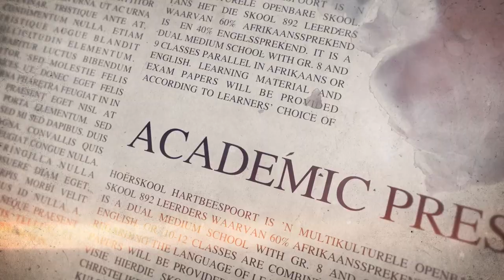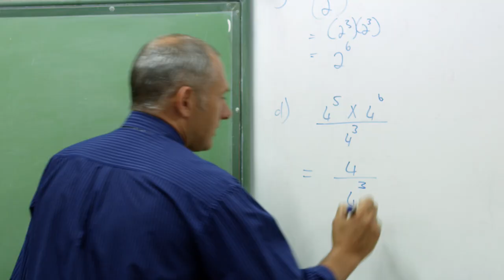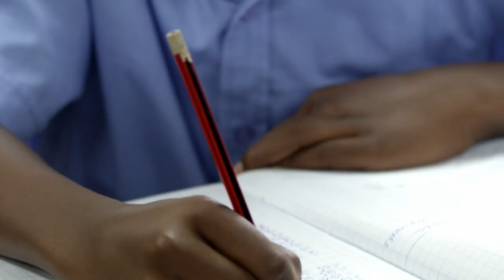Harties High Marketing video 2018. Hoërskool Hartbeespoort bemarkingvideo 2018.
History / Geskiedenis
The history of Hartbeespoort High School goes back even further than the founding of “Hartbeespoort Huishoudskool” on 14 March 1927.

After the First World War and the Anglo-Boer War, our country was in a very bad state regarding unemployment and poverty. With the building of the Hartbeespoortdam, people from all over the country came here for work. A lot of these people, were families with young children who needed education.

A minister, Ds van der Horst, was concerned that the daughters of these families could not extend their education further than standard five (5) and suggested that they start with a housekeeping (huishoudkunde) school. That was a huge risk, as it would have been a whole new way of thinking about education. The school was built on the other side of the dam wall on the premises of water affairs.

Op 15 Maart 1927 het mej Martha Human, die eerste hoof, die skool met vyf dogters begin. Die Huishoudskool Hartbeespoort was net onderkant die damwal in een van die geboue van die Hartbeespoort “Irrigation Works” gehuisves. In 1945 het mej Human die tuig neergelê en mej Rooy neem oor as hoof. Die skool word later ‘n volwaardige Huishoudskool waar dogters hul senior sertifikaat kon verwerf.

In 1949 the name of the school was changed to “Hoër Huishoudskool Martha Human”. During the Second World War the Education Authorities were very concerned about the fact that the school had to operate in a very secluded area. This fact made it difficult for the school to expand as well as the poor facilities on the premises. That meant that the number of students was never more than a 150.

In 1967 the new “ultra modern” school with hostel facilities was built against the Magaliesberg mountain. The learners and personnel moved in to the new school on a Friday afternoon in May of 1967. After 40 years and two months, after lots of blood, sweat and tears, the school received a new “HOME”. In the second term of 1970 work was started on building sport grounds on the school premises.

Also in 1970 the Transvaal Provincial Department of Education took over control of the school and started with the process of transforming the school into a proper High School. The school had it’s first formal matrics in 1975.

In April 1975 the school’s name was officially changed to “Hoërskool Hartbeespoort”. At the same time the department started planning to add boys to the still only girl’s school.

In 1976 they started with the building of extra classes. They built through the whole of 1977.

When the school started for the new year in 1978, the first boys arrived at Hartbeespoort High School. In 1983 the school had a matric class of 61 learners.

By 1985 the school’s learner numbers stood at 600. In 1988 they had 150 matrics.

In 1990 the school started with computer education. They started with one computer that was donated by a private firm. Shortly after that the department issued a computer for administration use in the office and the learners received their first report cards that were done by computer. The Rotary Club of Brits donated R4500 to the school to buy more computers.

In 1991 the numbers rose to above 800 learners. The school received an extra 10 computers for computer science as a subject.

Since 1 April 1992 “Hoërskool Hartbeespoort” has been a Model-C school which meant a Government supported semi-private school.

In 1994 the school made a huge decision to become a double medium school, teaching in both Afrikaans and English. At the beginning of the new school year in 1995 the school enrolled their first English students.

Since 1995 the school has become very diverse having learners of different nationalities and cultures participating in all school activities, from academics to sport and culture events. With the wide variety of different culture groups in our school, we believe that our learners have an advantage over learners coming from a non-double medium school. We have double medium in our junior phase, gr8 – 9 and then parallel medium in our senior phase, gr 10 – 12.